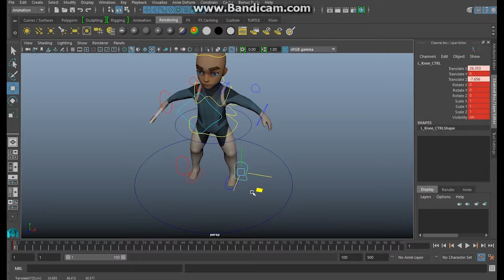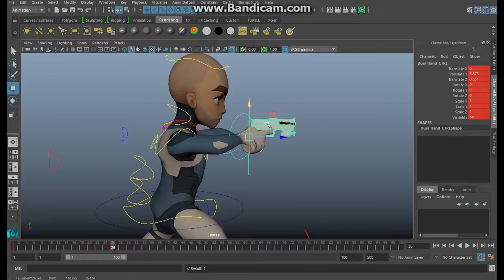Asimov's Incident JJ Character Rig (WIP)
JJ main character rig for Asimov's Incident

very basic rig with IK arms and legs
the weight painting is still in progress

Any feedback would be very helpful